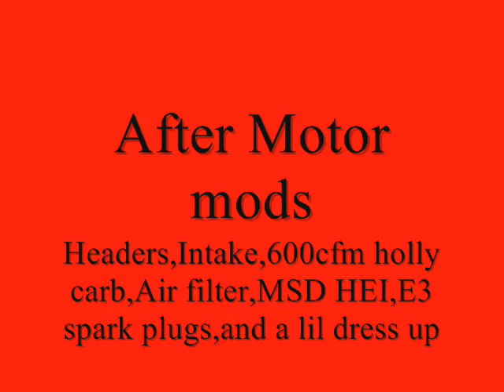1986 Monte Carlo SS 350ci Before and after motor mods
My 1986 Monte Carlo SS video of it be4 me and my pops did anything and after we got done and took out alot of that emissons crap and added some ponys  but there is still more to come